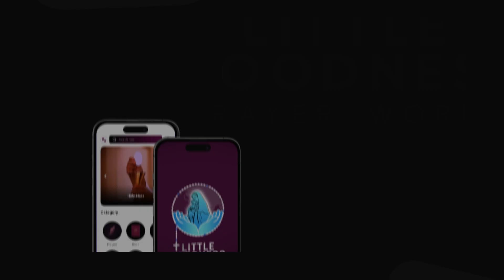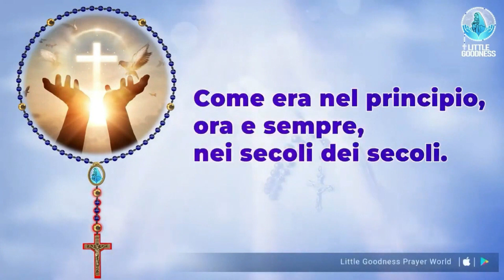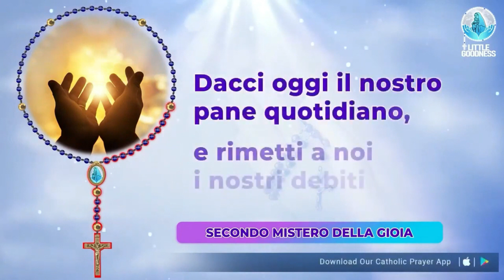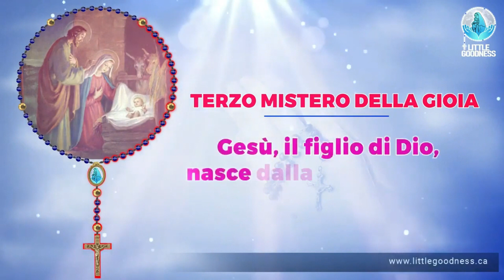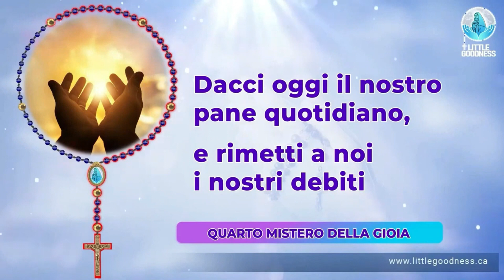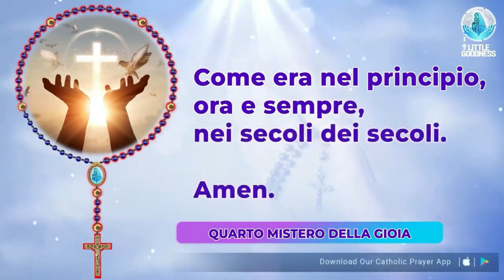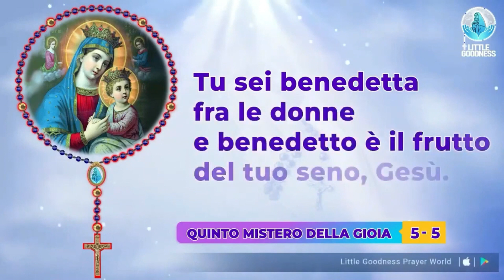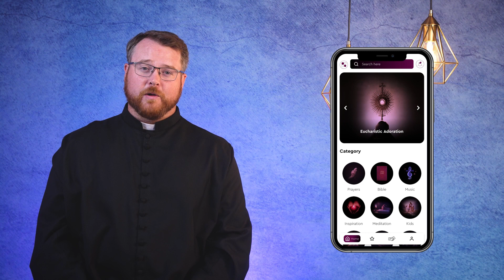Santo Rosario 🙏🏻 Lunedì 🙏🏻December 18, 2023🙏🏻 Misteri Gaudiosi del Santo Rosario 🙏🏻 Italian Rosary